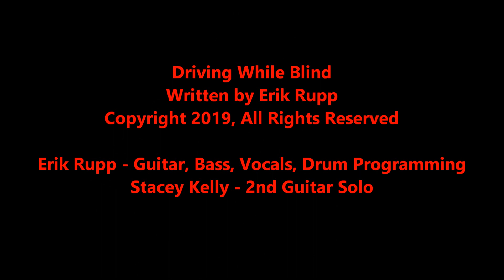Erik Rupp - Driving While Blind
Written in 1985 & 1998, recorded in 1999, remastered in 2020.

Erik Rupp - Guitar, Bass, Vocals, Drum Programming
Stacey Kelly - 2nd Guitar Solo